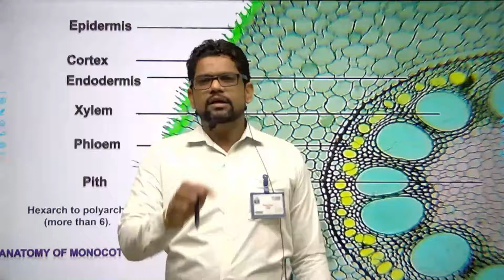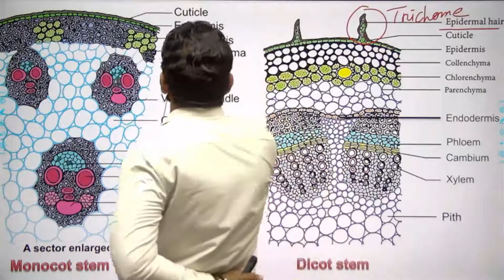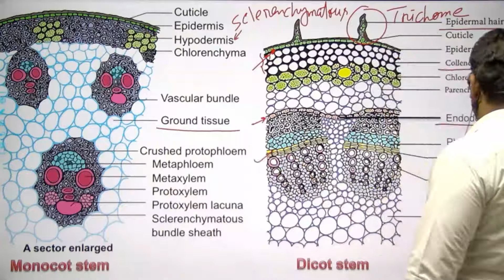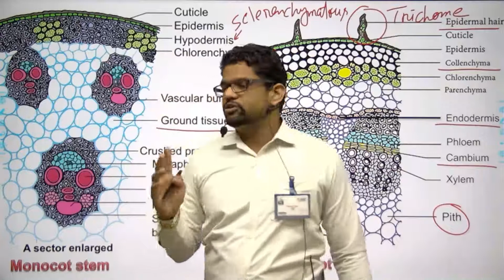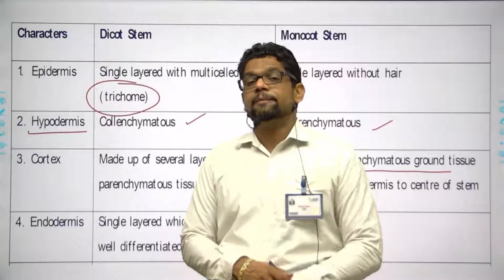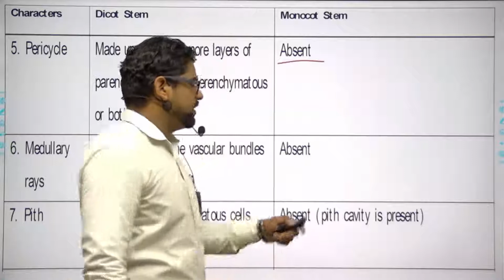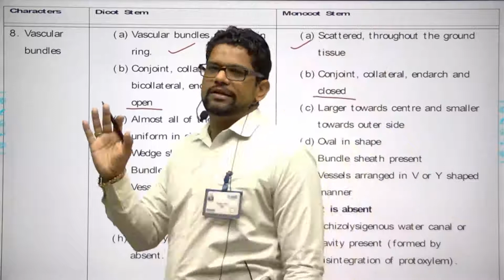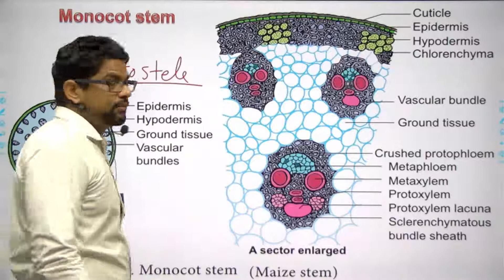21 Biology Plant Anatomy lect 05 C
Topic: Plant Anatomy lect 05 C